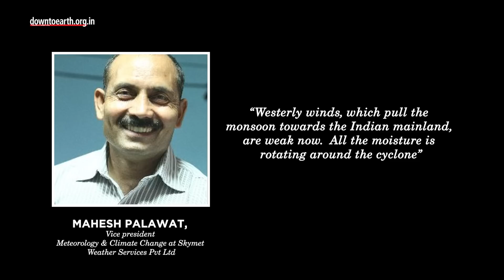How have Cyclone Biporjoy and El Niño influenced the monsoon in India?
Description:
The monsoon arrived in Kerala on 8th June 2023, 8 days later than expected. Cyclone Biporjoy, which developed over the Arabian Sea on June 7th has influenced the progress. This is because Westerly winds, which pull the monsoon towards the Indian mainland, are weak now. All the moisture is rotating around the cyclone,”  according to Mahesh Palawat, vice president of Meteorology & Climate Change at Skymet Weather Services Pvt Ltd. Rainfall will be weak over peninsular India and several parts of the country as a result of this.

When the onset of cyclones and monsoons coincides, they impact each other. “A cyclone cannot form if we have a strong monsoon,” according to Roxy Mathew Koll, a climate scientist at the Indian Institute of Tropical Meteorology (IITM).

If the southwest monsoon current is strong, winds blow in two directions — southwest in lower levels and northeast in upper levels of the atmosphere. This prevents the cyclone from rising vertically, hindering its formation.
This time the monsoon is weak, allowing the cyclone to develop vertically as it can pass through the winds and move upwards.
While the reason for the weak monsoon could be the El Nino, it cannot be cited as the deciding factor. El Nino is the warm phase of a recurring climate pattern across the tropical Pacific. Indian Ocean warming due to climate change could also be playing a role.

As for the cyclone, if it is moving away from the mainland, it drives the moisture away. But if it is progressing towards the coast, it could enhance the monsoon. The progression of the monsoon this year could be weak till the cyclone fades away. This is because it is driving the monsoon winds towards Pakistan. It could get stronger thereafter.
For instance, Cyclone Nisarga helped the progression of the monsoon since it moved towards the subcontinent along with the monsoon.
However, not all experts coincide with this view. Akshay Deoras, a Research Scientist at the National Centre for Atmospheric Science and the Department of Meteorology, University of Reading disagrees, since the IMD has predicted that the monsoon will advance towards Karnataka, Tamil Nadu and the Northeast in the next couple of days.
The La Nina persisted for three years before ending in 2023. There is a 60 per cent chance for an El Nino during May-July 2023, according to the World Meteorological Organization.